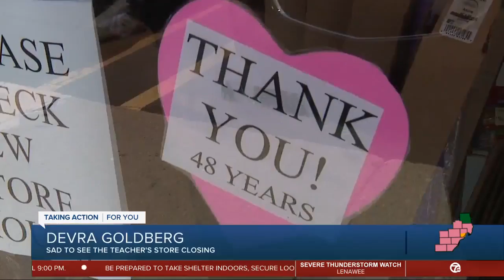The Teacher's Store is closing it's doors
Hundreds of people are converging on the Teacher's Store in Livonia as it closes it doors.